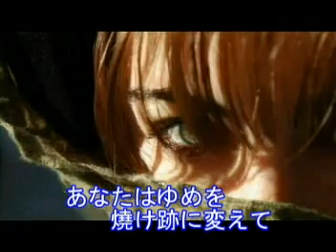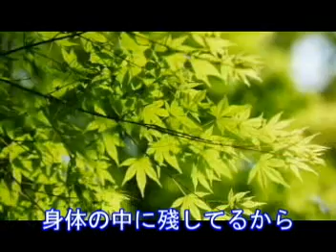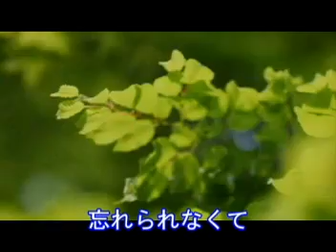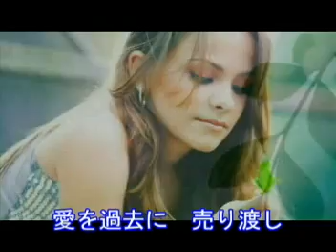黑い淚.mpg 秀容 翻唱